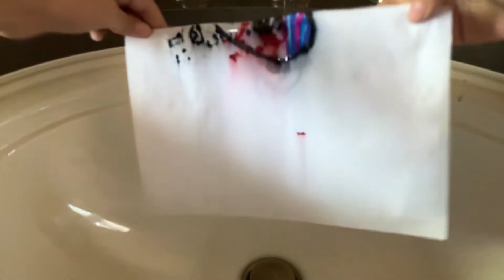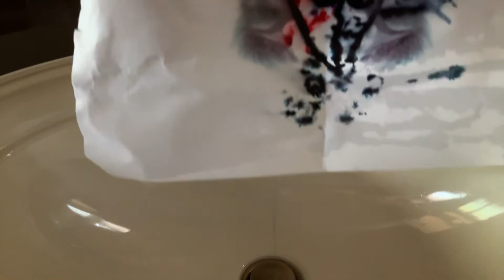This is really satisfying